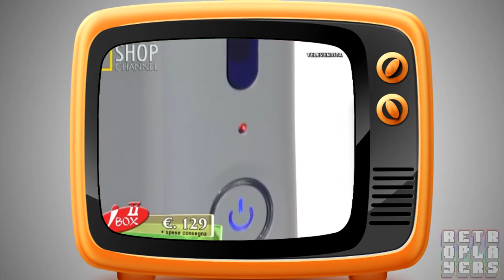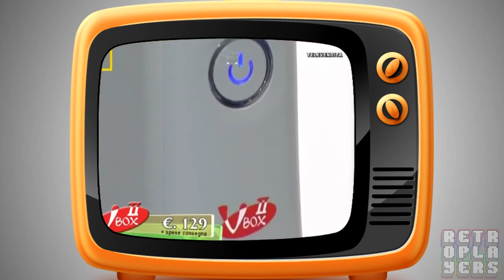RetroSpot - Speciale Televendite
Siamo di nuovo qui con un nuovo episodio speciale di RetroSpot!
Dove vi mostreremo il dispositivo di ultimissima generazione "Vbox Seconda Serie", che a detta del nostro televenditore nazionale Roberto Artigiani è in grado persino di "registrare" i giochi presi direttamente da internet! SENSAZIONALE..! (ma anche no XD)